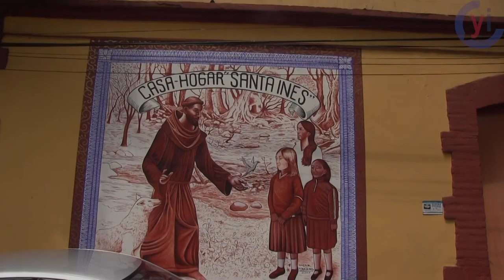Casa Hogar Santa Inés, la familia más amorosa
La Casa Hogar Santa Inés es muestra de que con amor todo es posible, pues ayudan a que niñas de 3 a 11 años superen sus problemas familiares y tengan la oportunidad de tener una vida digna.